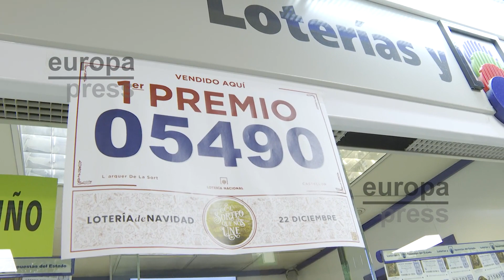El Gordo de Navidad reparte cuatro millones de euros en Castellón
La administración de lotería de Castellón de la Plana, situada en la gran superficie de El Corte Inglés, ha repartido cuatro millones de euros a 10 décimos agraciados con el número del Gordo de la Lotería de Navidad, el 05490. "No me esperaba dar el premio grande, el repartir ilusión entre la gente es una sensación maravillosa", ha destacado Cristina Hernández, trabajadora desde hace unos meses de esta afortunada administración.